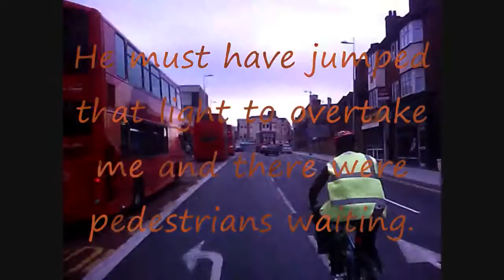East London Idiots 3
Spot the Typo's!

Terrible driving, cycling and pedestrian skills from all over East and Central London.

Filmed on a Veho Muvi.

I ride a Trek 7.3FX called Daisy,